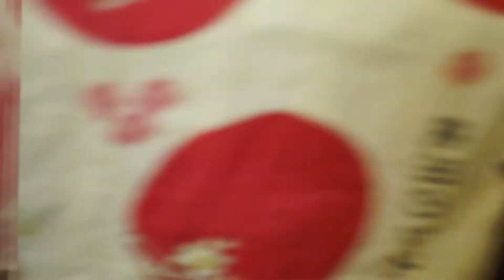Ардженто и стойкая мышь 10-02-2016